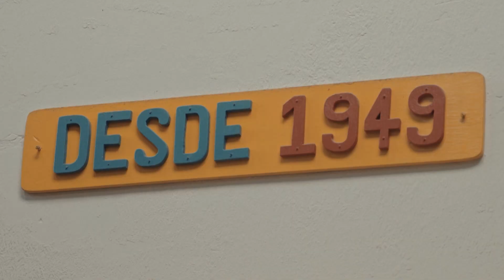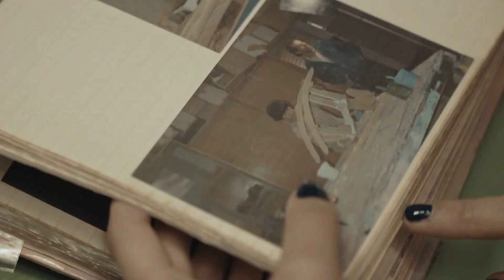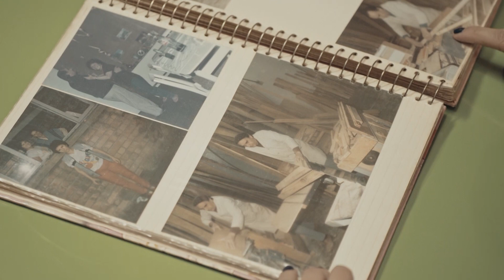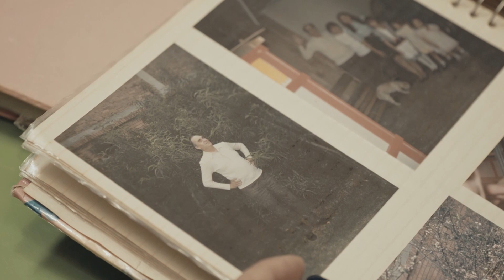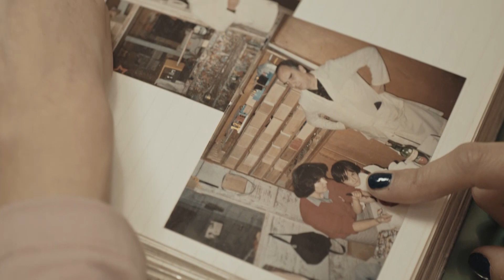Sobrevivientes - Juguetes de madera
Yolanda Pedraza con el apoyo de su familia realiza y administra la fábrica de juguetes Damme, juguetes de madera que hoy en día han persistido a desaparecer a causa de las nuevas tecnologías. Yolanda empezó a administrar la fábrica y ayudar a su esposo luego de un accidente, su hija Tatiana se encarga de la venta y preservación de su legado familiar.